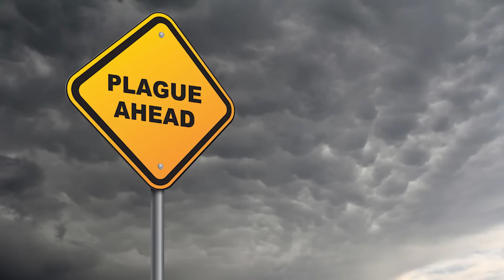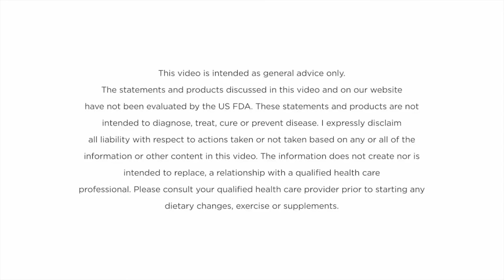Symptoms Of Low Cortisol Levels | The Impact of Low Cortisol Levels on Your Health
Cortisol is a hormone produced by the adrenal glands that help the body respond to stress, regulate blood sugar levels, and maintain blood pressure. Low cortisol levels can have a variety of symptoms and can affect males and females differently.

Common symptoms of low cortisol levels are fatigue, weakness, and muscle aches, particularly in the legs and lower back. In addition to fatigue, low cortisol levels can also cause dizziness and lightheadedness.

Individuals with low cortisol levels may feel overwhelmed by stress and have difficulty coping with daily life. They may also experience a lack of motivation and a decrease in their sex drive.

Physical symptoms of low cortisol levels can include weight loss, particularly in the arms and legs, and a decreased appetite. Low cortisol levels can also affect the immune system, making individuals more susceptible to infections and illnesses.

In this video, Fiona and Dr. Camp talk about symptoms of low cortisol levels in the body and how it affects individuals' health, and how individuals can improve their overall well-being and reduce the negative effects associated with this condition.

0:14 Intro
0:41 Symptoms of Low Cortisol
8:12 Outro

In conclusion, low cortisol levels can have a range of symptoms, including fatigue, weakness, emotional symptoms, weight loss, and decreased appetite. These symptoms can affect males and females differently and can be diagnosed through blood tests or cortisol stimulation tests. If you suspect you may have low cortisol levels, it's important to speak with your doctor to determine the underlying cause and develop an appropriate treatment plan.